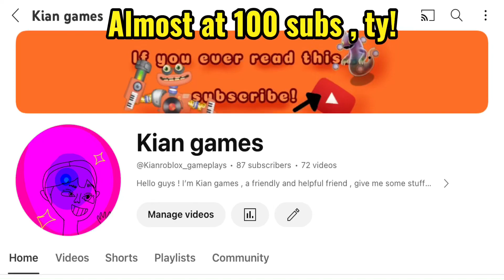Almost a 100 subs!!!